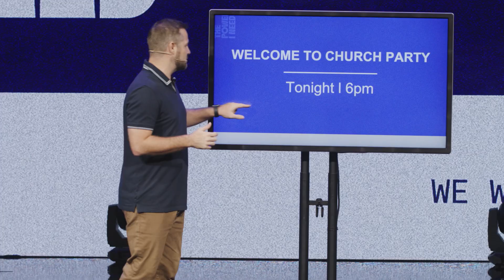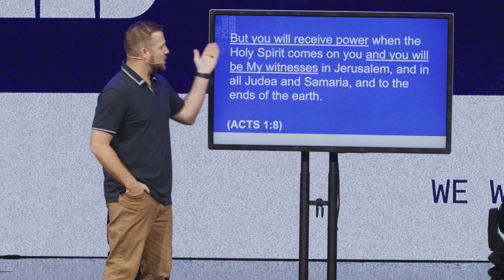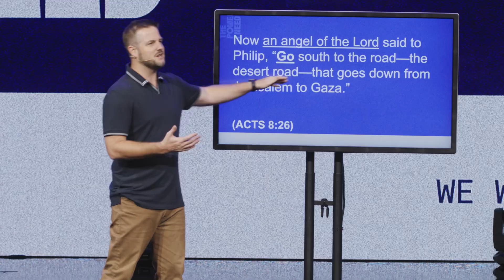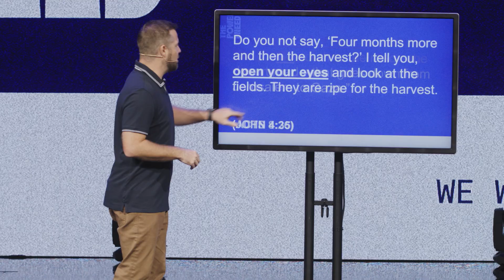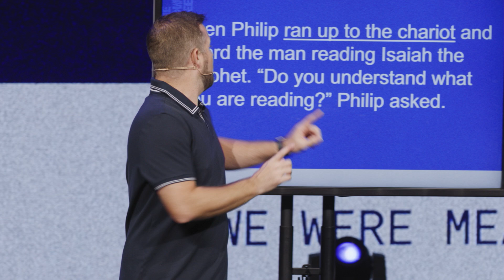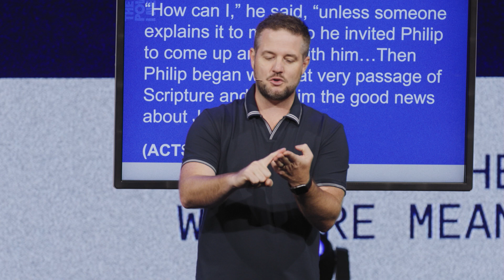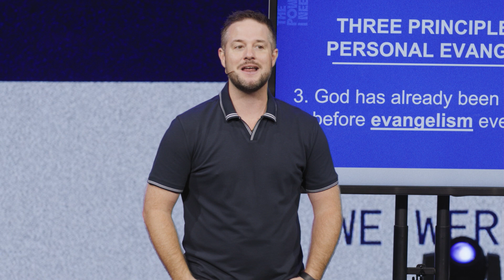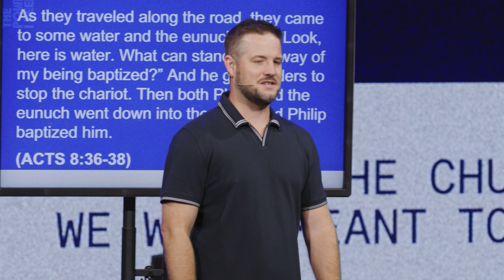Chasing After Chariots | Acts 8:4-38 | The Power I Need | Pastor Dusty Dean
Welcome to Heartland Church in Carrollton, Texas! We’re so glad you’re here.

Join Pastor Dusty as he delivers today’s message, Chasing After Chariots. This powerful sermon is part of our 'The Power I Need' series, where we explore how the Holy Spirit empowers us to fulfill our mission. In this message, we dive into Acts 8:26-38, unpacking the story of Philip and the Ethiopian eunuch. Learn practical insights on evangelism and the importance of answering God's call to "GO”. Whether you're new to faith or a long-time believer, this message will inspire and challenge you in your spiritual journey.

Key Scriptures:
* Acts 1:8
* Acts 8:4
* Acts 8:26
* Acts 8:27-29
* Acts 8:36-38

New to Heartland?

Want to Support Our Ministry?Your generosity helps us reach more people with the love of Jesus.

Need Prayer?We would love to pray with you.

Join Us In Person:
Heartland Church
Sundays | 9:30 AM & 11:30 AM CST